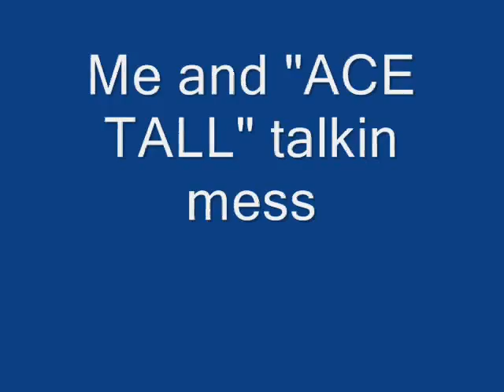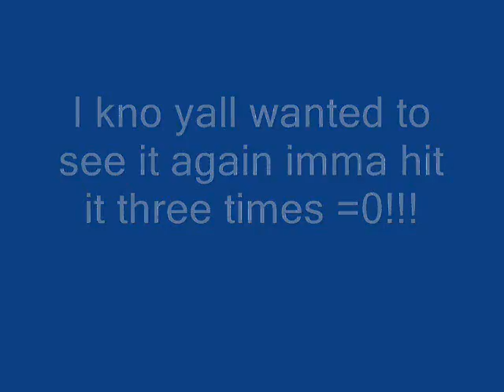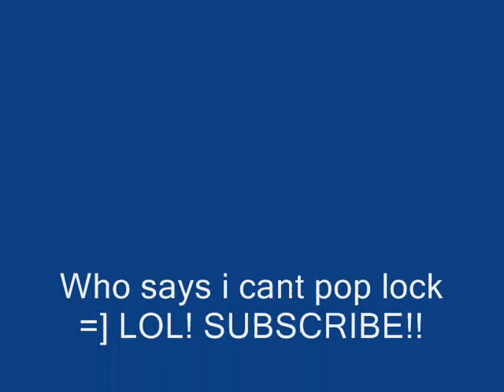GGPR Corey and ACE TALL